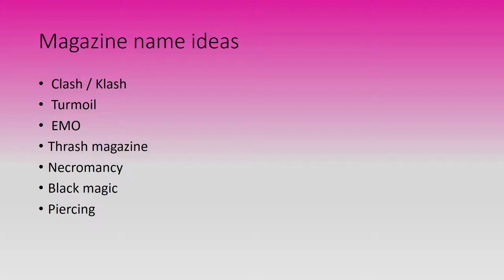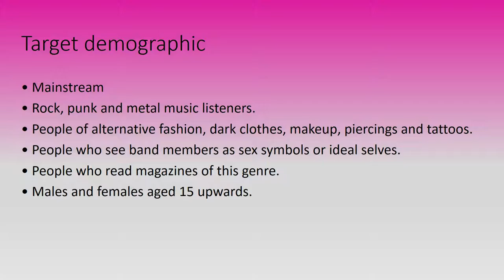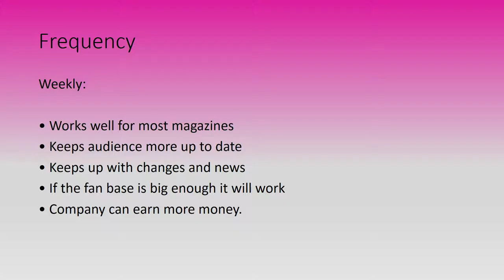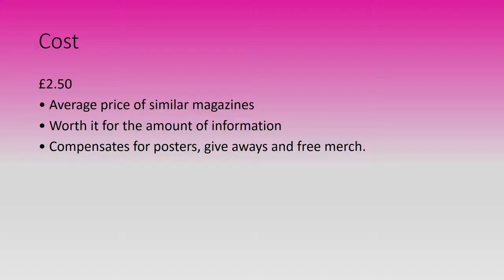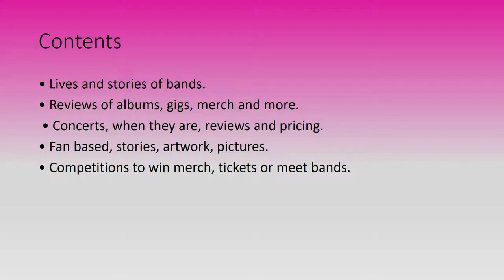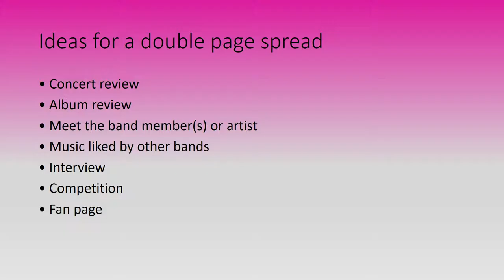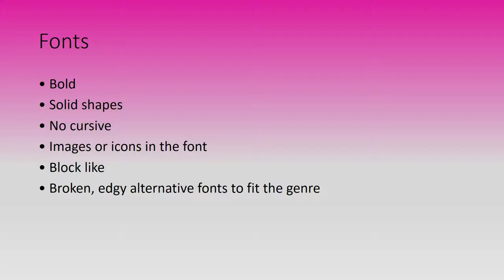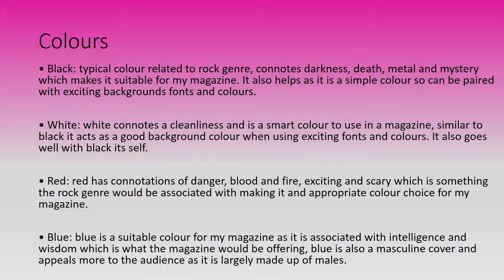Initial ideas for my music magazine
my Initial ideas for my music magazine, planning and preparation looking at contents and target audience, Kerrang! style music magazine for A-level Media Studies foundation portfolio.